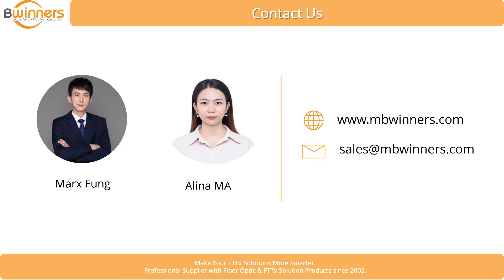MBN-FOSC-B3 72 Cores Dome Fiber Optic Splice Closure | Bwinners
"☑️ MBN-FOSC-B3 72 Cores Dome Fiber Optic Splice Closure | Dome Splice Closure | FTTH FTTx | Bwinners

MBN-FOSC-B3 72 Cores Dome Fiber Optic Splice Closure provides space and protection for the fiber optic cable splicing and joint. It belongs to the accommodation of the optical fiber fusion splice section system. It is widely applied to the connection of the fiber play the roles in sealing, protection, installation of fiber connector head and storage.

Main Features:
Model: MBN-FOSC-B3
Capacity: 72 Cores（3X 24F Trays）
Cable Ports: 2 In 2 Out, 4 Ports
Dimension: 40x14CM (H*D)
Sealing Structure: Mechanical Sealing
"Ningbo Bwinners Optical Tech Co., Ltd